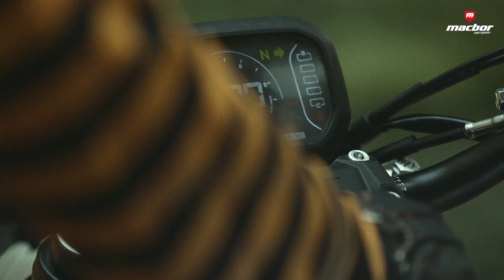Macbor Eight Mile 500 Street 2023, precio y características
La Macbor Eight Mile es una scrambler moderna y atractiva, que cumple todos los requisitos del segmento con un competitivo precio de 4.999€.